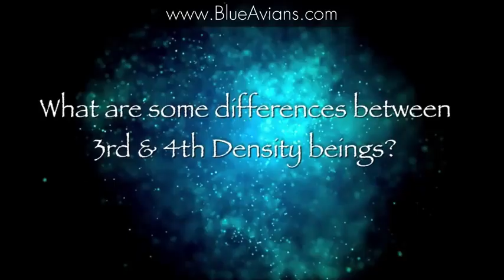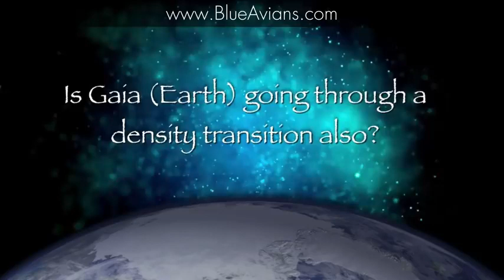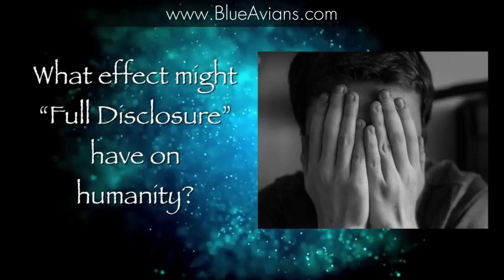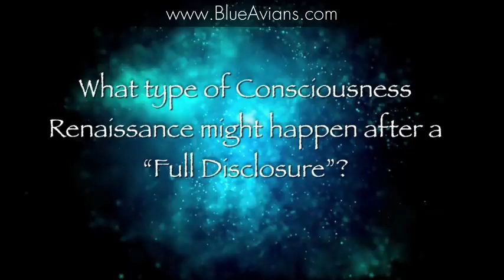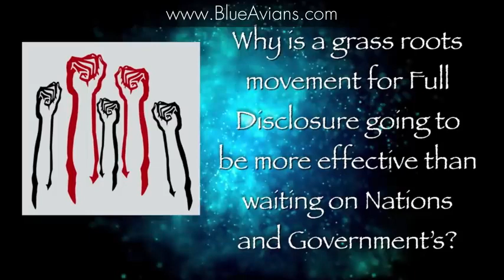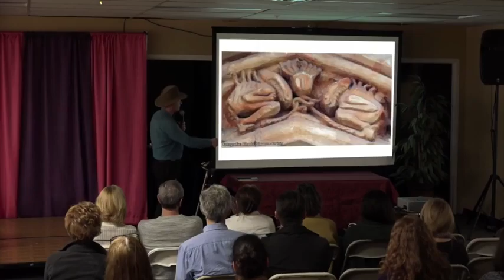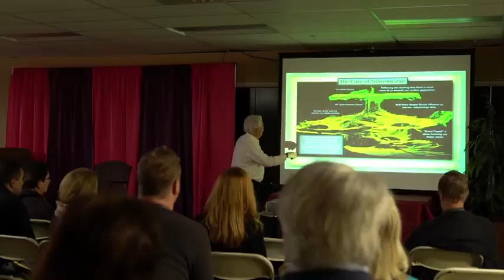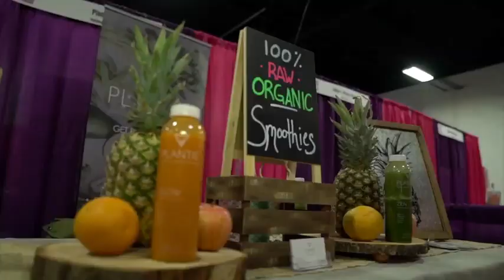Corey Goode 04/17/2018 | Humans from the Future, Timeline Wars, Aliens, Consciousness & Ascension